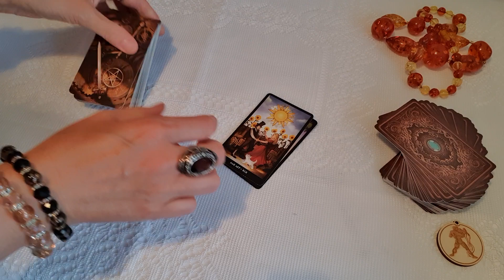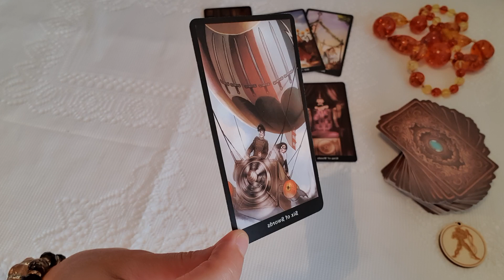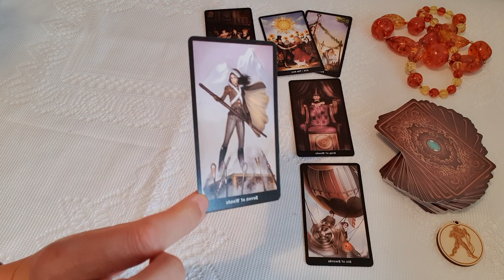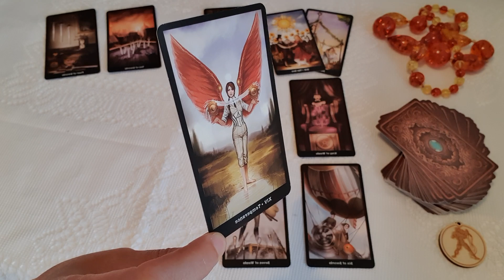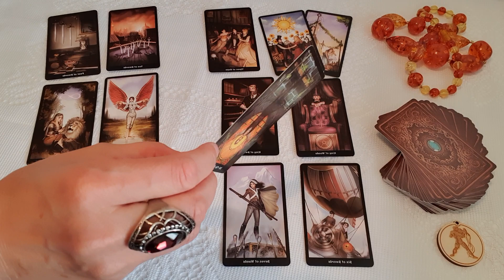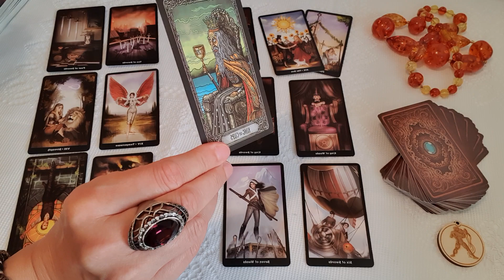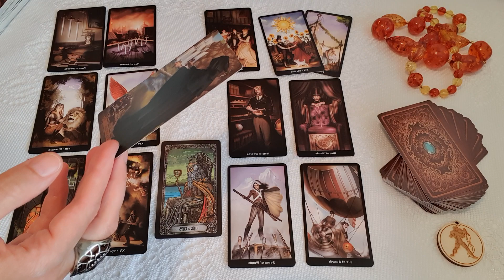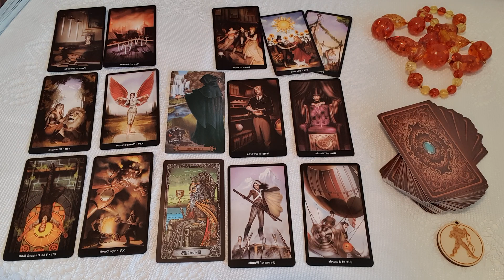Vízöntő. Szeptember első fele